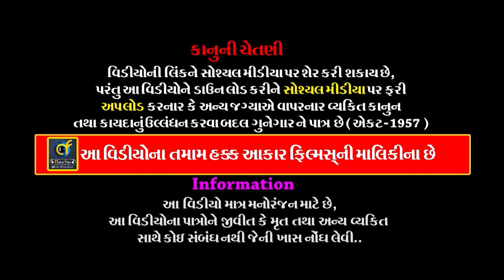Kanesara Ramamandal // 11 // જય હો બારબીજના ધણી //બોઘરા પરિવાર // Rajkot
ALBUM :-  Kanesara Ramamandal //  JAY HO BAR BIJ NA DHNI
                 KANESARADHAM
MUSIC :- LIVE
PALCE :- Chhaganbhai Devjibhai Boghra
                Old Swati Park - 2, Kotharia Main Road, Rajkot.

Information:
♪ Title/Song :
♪ Singer :
♪ Producer :
♪ Lyrics : Traditional
♪ Music Composition  : Traditional
© All Copyrights Reserved to :
           👇🎧🎧🎧   Also Listen on   🎧🎧🎧👇
Gaana :
JioSaavn ( With Hello Tune ) :
Wynk ( With Hello Tune ) :
YouTube Music :
Amazon Music :